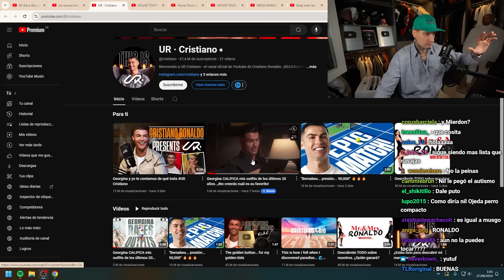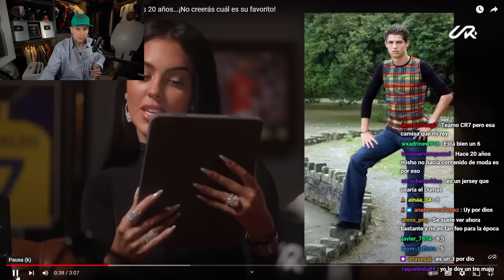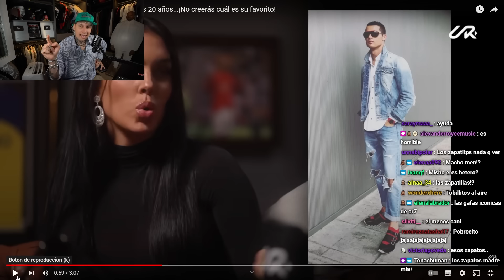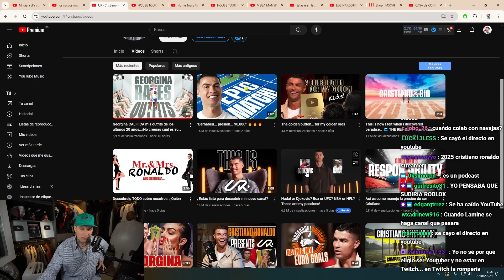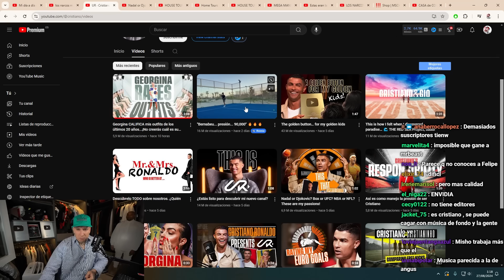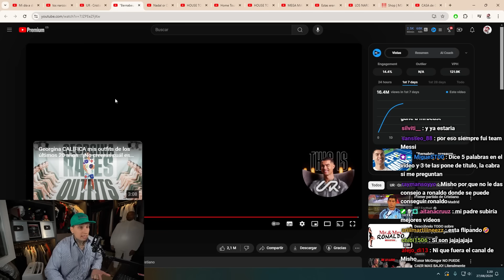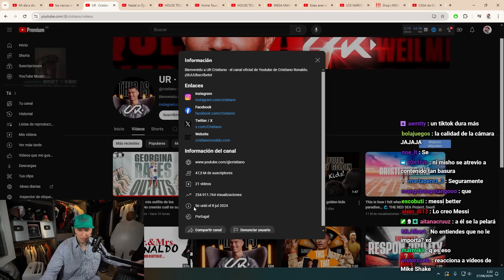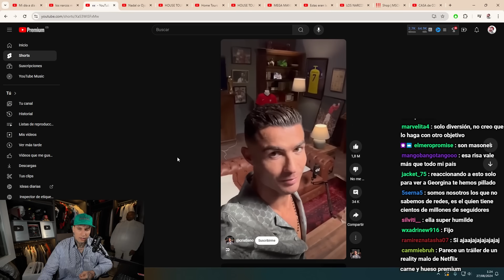Misho Critica el canal de Cristiano Ronaldo *da asco*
SIUUUUUUUUUUUUUUUUUUUUUUUUUUUUUUUUUUUUUUUUUUUUUUUUUUUUUUUUUUUUUUUUUUUUUUUUUUUUUUUUUUUUUUUUUUUUUUUUUUUUUUUUUUUUUUUUUUUUUUUUUUUUUUUUUUUUUUUUUUUUUUUUUUUUUUUUUUUUUUUUUUUUUUUUUUUUUUUUUUUUUUUUUUUUUUUUUUU

​💢Misho reacciona misho critica​​💢​